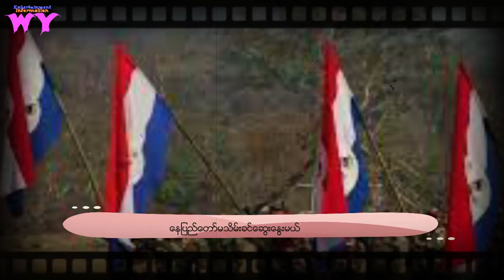နေပြည်တော်မသိမ်းခင် ဆွေးနွေးမယ်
နေပြည်တော်မသိမ်းခင် ဆွေးနွေးမယ်WY မုဆိုး လက်###